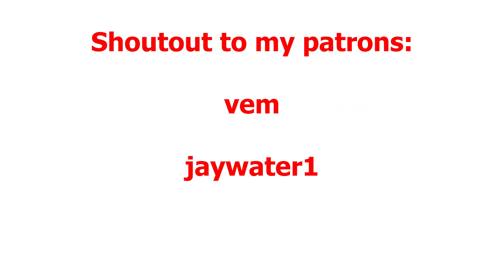Nami vs Miss Doublefinger: Fight Analysis